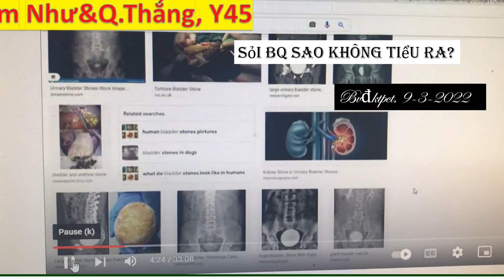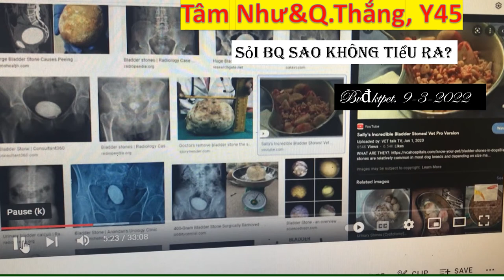9-3-2022, Tâm Như& Quốc Thắng trình bày sỏi BQ vì sao không đái ra?